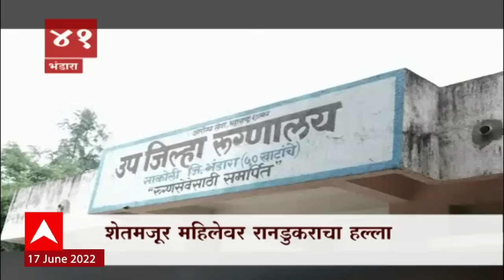TOP 50 : महत्वाच्या 50 बातम्यांचा वेगवान आढावा : बातम्यांचं अर्धशतक : 17 जून 2022 : ABP Majha